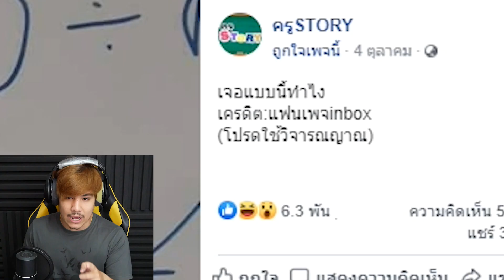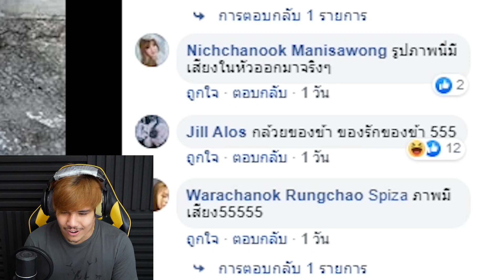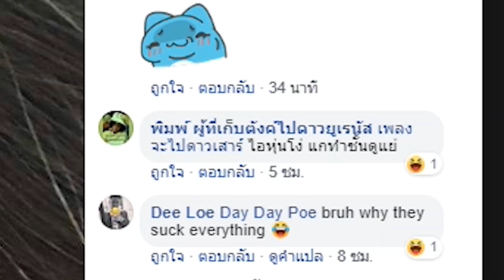เจอแบบนี้ !! ไม่ขำแน่นอน - หวัดดีโซเชียล EP.53